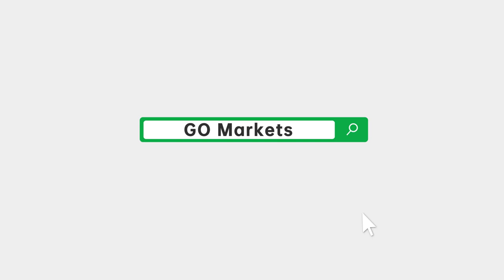圣诞来临，零售业板块那些值得关注